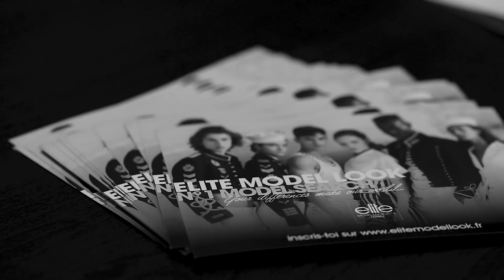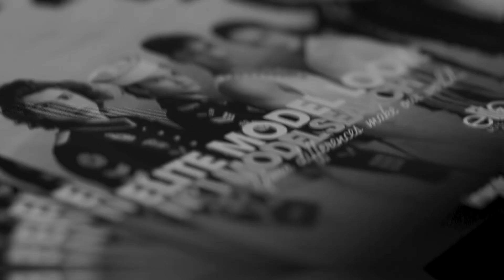Elite Model Look France 2018 | Lille Casting